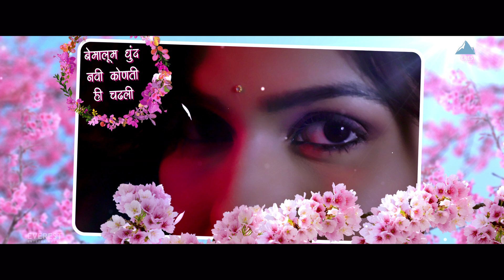Lajtana लाजताना Song with Lyrics | Marathi Love Song | Tejas Padave, Nitish Chavan, Shivani Baokar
Sing Along Superhit Marathi Song "Lajtana लाजताना" by Tejas Padave. Song starring Nitish Chavan & Shivani Baokar. Sure you will play it on repeat.

Set 'Lajtana' song as your Mobile Callertune (India Only)

Production House - One Frame Production

Audio Credits
Singer, Lyricist, Composer - Pushpak Pardeshi
Music Director, Producer & Programmer - Tejas Padave
Live Rhythm Section - Satyajit Jamsandekar
Live Flute - Satej Karandikar
Live Violin - Manas Kumar
Recording Studio - Ajivasan Sounds (Mumbai)
Recording Engineers - Vinayak Pawar ,Mandar Wadkar
Mixing Mastering Engineer - Pranav Gupta
Recording studio made session recording studio (A’bad)
Guitars - Pranil Bankar, Mahen Joshi
Rhythm Assistant - Sanket Gurav
Chorus section - Anil Bhilare, Vivek Naik, Sagar Lele, Rahul Chitnis & Sneha Mahadik

Video Credits
Video Producer - Pavan Pritish Gavali, Nikhil Pramod Gholkar & Akshay Vinayak Chandane
Star Cast- Nitish Chavan & Shivani Baokar
Artist - Ashwini More, Sunita Bandkar, Nitin Dhanduke, Rajendra Kulkarni, Vaibhav Shinde, Janhavi Bulbule & Amit Dorge
Video Concept & Project Head - Pooja Khamkar
Story & Direction - Sushil Waghmare
Creative Director - Akshay R Ahir
Associate Director - Amey Patil
Assistant Director - Shajiya Shaikh
Casting Director - Casting4Darootz Modelling & Casting Agency (Pooja Khamkar)
DOP - Anurag Kamble
Focus Puller - Omkar Bhokaskhede
Assistant - Ganesh Gurav
Executive Producer - Siddhesh Wagh
Production Manager - Amit Dorge
Production Assistant - Sumit Kamble, Akshay Nakate
Editor - Vikas Dingra &amp; Sandesh Koli
DI Colourist - Pushpendra Pardeshi
Camera Equipment - Pran Shirpurkar
Camera Attendent - Ammar
Light Man- Siddhu, Mahesh, Raj, Sonu, Aslam & Ram
Transport- Late Mama & Sambha Dada
Location Sound - Aakash Chhapre
Costume Design - Fragrance Designs (Parag Jaysingpure)
Make Up & Hair - Savali Malave
Publicity Design - Sahil Shaikh
Calligraphy - Pranav Lonkar
Photography - Atharav More
Catering Service - Abhijeet Kore
Location Courtesy - Kirti Jeweller Pirangut & Sukoon Village - Amanora Park Town Pune
Special Thanks - Nilesh Varma, Harish Varma, Rajendra Dorge, Deepak Gadekar, Karunashree W, Gouri Sarnaik , Balasaheb Tupe, Sanket Dhore, Keval Walanj, Pravin Koli & Vishal Chandane
Graphic Design & Animation : Akash Gulati & Lily Grover (Tangled Layers Studio)

Song Lyrics:
किती राजरोस यावं तुला भेटण्या दुरून
किती लाजताना बघू तुला डोळे भरून
भारावून जोगी नाचतो तुला आठवता
सवाई चा सूर चुकतो चेहरा तो पाहता
लाजताना ...लाजताना .लाजताना II धृ II

अधरी खुलली लाली...उठली खळी गोऱ्या गाली.
नाजुक अशी तू हसली... झुलली बट डोळ्याखाली.
चांदणं उतरु आली...डुलली कानी तुझ्या बाली
अल्लड अशी तू  सजली कसली दैना नवी झाली  II १  II

कस्तुरी तुझी दरवळली.. .उरीं ओढ दाटली
पापणी डावी अडखळली...जिवा आस लागली.
बेमालूम धुंद नवी कोणती ही चढली
पदरा अडून मला तू जेव्हा दिसली  II २ II
लाजताना ...लाजताना.

हे भिरभिर मन उड वेल्हाळ
तुझ्या नजरेन होई घायाळ...ग घायाळ.
सुखावलं मन घाव झेलून..
धजावल पुन्हा लाज मारून...ग मारून